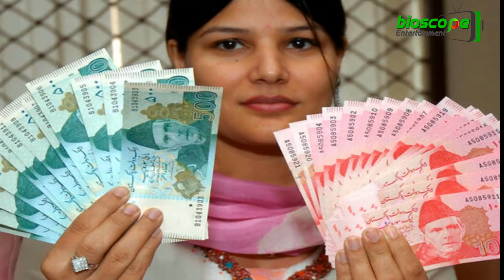পাকিস্তানে চরম খাদ্য সংকট !! ভারতে তীব্র হচ্ছে কৃষক আন্দোলন !! INDIA - PAKISTAN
ভারত-পাকিস্তানের মধ্যে উত্তেজনা নতুন কিছু নয়, তবে এ উত্তেজনা সীমান্ত নিয়ে নয়। দুই দেশেই এখন নানান বিষয়ে অভ্যন্তরীণ উত্তেজনা বিরাজ করছে। ভারতে কৃষি সংস্কার আইন বাতিলের দাবিতে কৃষকদের আন্দোলনে গোটা দেশ অচলাবস্থা, অপরদিকে নিত্য প্রয়োজনীয় পণ্যের উচ্চমূল্যের কারণে অস্থির হয়ে উঠেছে পাকিস্তানের বাজার। দেশটিতে জিনিসপত্রের দাম ক্রমেই সাধারণ মানুষের নাগালের বাইরে চলে যাচ্ছে.

পাকিস্তানে চাল, ডাল, ডিম, সবজি সবকিছুর দামেই যেন আগুন লেগেছে।
বর্তমানে সেখানে একটি ডিম বিক্রি হচ্ছে ৩০ রুপিতে। অপরদিকে এক কেজি চিনির দাম ১০৪ রুপি, এক কেজি গম ৬০ রুপি এবং এক কেজি আদার দাম এক হাজার রুপি। গত কয়েকদিন ধরেই বিভিন্ন পণ্যের দাম আকাশছোঁয়া।

কেন ভারতে এই কৃষক আন্দোলন?
নতুন এ আইনে কৃষিপণ্য বিক্রি, গুদামজাতকরণ ও মূল্য নির্ধারণ নীতিতে পরিবর্তন এসেছে। বর্তমানে সরকার নির্ধারিত বাজার (মান্দিস) ছাড়াও বেসরকারি ক্রেতাদের কাছে পণ্য বিক্রি করতে পারবেন কৃষকরা। ভারতে এ পদ্ধতি 'কন্টাক্ট ফার্মিং' হিসেবে পরিচিত। এছাড়া নতুনে আইনে ব্যবসায়ীদের পণ্য মজুদের অনুমতিও দেয়া হয়েছে। এরফলে মহামারির সময় ছাড়াও বিভিন্ন সময়ে পণ্য মজুদ করে লাভবান হবেন ব্যবসায়ীরাই। ইতোপূর্বে ভারতের কৃষি আইনে পণ্য মজুদ করা অপরাধ হিসেবে গণ্য হতো।
ভারতের ২ দশমিক ৯ ট্রিলিয়ন ডলার অর্থনীতির প্রায় ১৫ শতাংশই কৃষির উপর নির্ভরশীল; দেশটির ১৩০ কোটি জনসংখ্যার অর্ধেকেরও বেশি এ খাতের সঙ্গে সংশ্লিষ্ট।
কিন্তু সেই কৃষক সংগঠনগুলোর আপত্তি উপেক্ষা করে মোদি সরকার কৃষি বিলের সংশোধনী এনে তা পাস করে। আর এতেই বেঁকে বসেন ভারতীয় কৃষকরা।